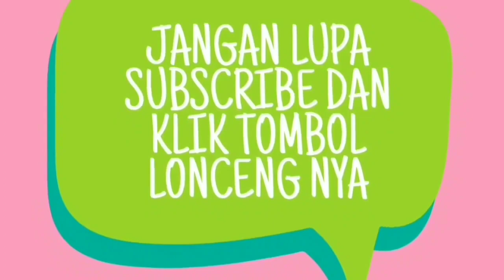ES KAPAL BARAT MUSEUM KERIS SOLO SRIWEDARI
Es Kapal es tempo doeloe yang udah lama buka semenjak tahun 1980 yang oleh Mbah Min selagi masih muda...bila Lewandowski bisa dilarisi Mbah Minnya ya...makasih semua salam berbagi.